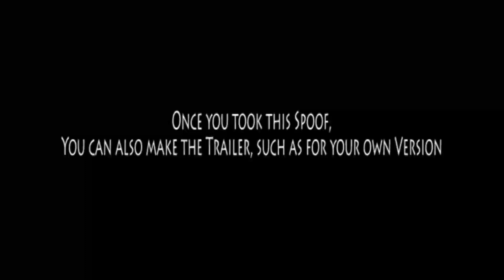Danny (Rango) (A Request for CoolZDanethe5th)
Other casts:
- Victor, Mr. Tims & Dr. Mars - Friar Tuck, Alan-A-Dale and Otto (Robin Hood; 1973)
- Rock Eye - Tantor (Tarzan; 1999)
- Assistant Banker - Kerchak (Tarzan; 1999)
- Mrs. Oats - Jewel (Rio)
- Mordecai - Blu (Rio)
- Bad Bill's gang - Various Animal Villains
- Prospector Bird - Buck (Ice Age: Dawn of the Dinosaurs)
- Maybelle - Rhonda (The Penguins of Madagascar)
- Bosepheus - RJ (Over the Hedge)
- Mole Rats - Meerkats (The Lion King 1 1/2)
- Raccoon - Meeko (Pocahontas; 1995)
- Snuggles - Bonkers D. Bobcat (Bonkers)
- Vulture - Darkwing Duck
- Cat - Robespierre (Gay Purr-ee)
- Saloon Gals - Tiifu and Zuri (The Lion Guard)
- Hazel Moats - Cody Maverick (Surf's Up)
- Mr. Black - Kenai (Bear; Brother Bear)
- Toad Kid - Koda (Brother Bear)
- Excelsior - Lucky (101 Dalmatians; 1961)
- Animals of Town of Dirt - Various Animals
- Feather Horses - Dalmatian Puppies (101 Dalmatians; 1961)
- Bugs - Bugs (A Bug's Life)